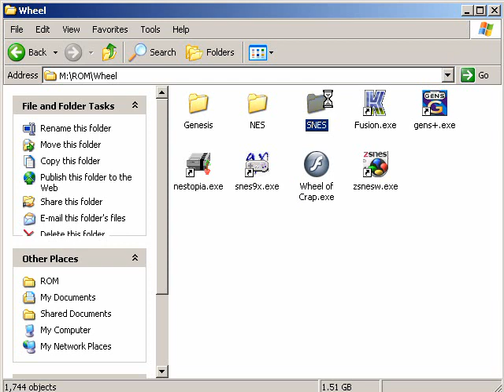Let's NOT Play 3 Ninjas Kick Back 01 - Boulders and Trees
Trees and Boulders.